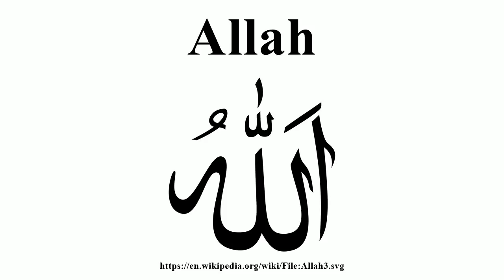Allah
Image-Copyright-Info
Image is in public domain
Image-Copyright-Info